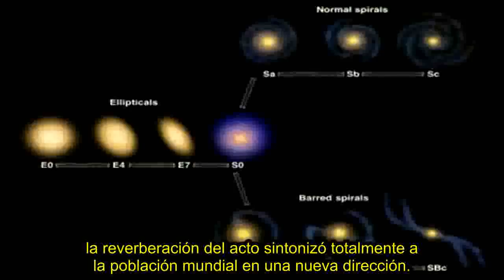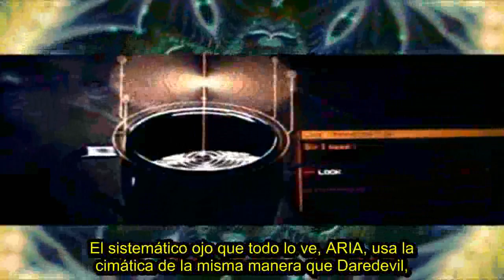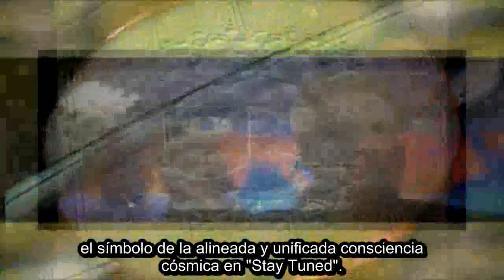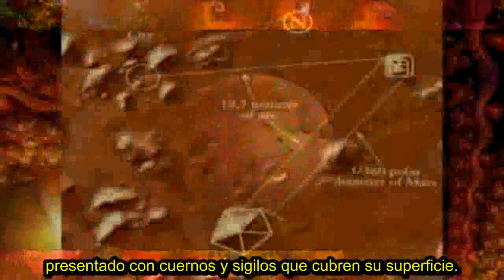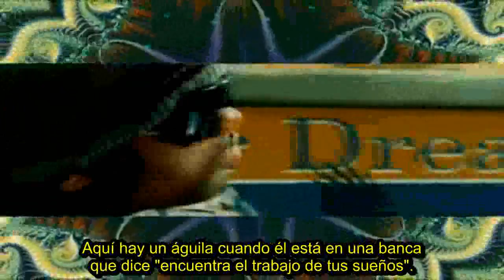41. Ojo del Águila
Osiris, Isis y Horus, trinidad egipcia: cuerpo, mente y espíritu; nuestro fractal de la trinidad. El ojo de Horus es el espíritu, iluminado, sabio, experimentado, que (se) reconoce y (se) eleva remontando la escalera al cielo. Como el águila, puede ver desde una perspectiva privilegiada.